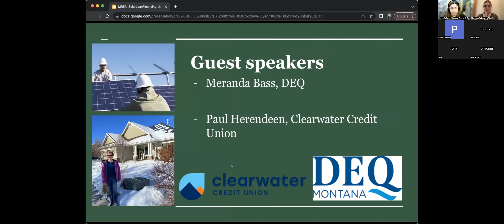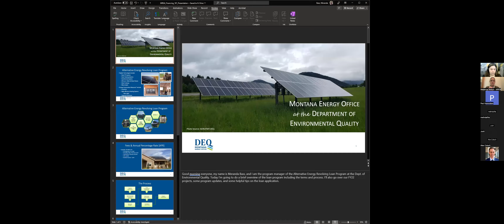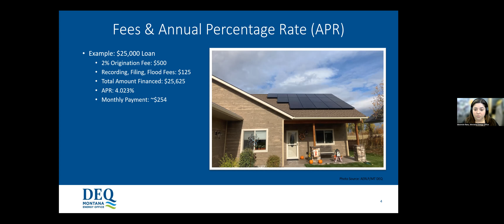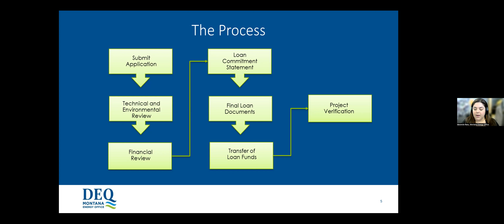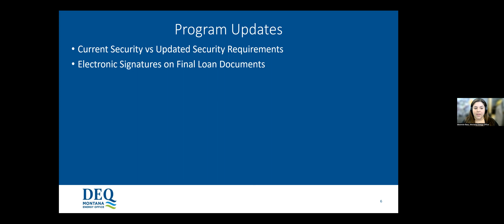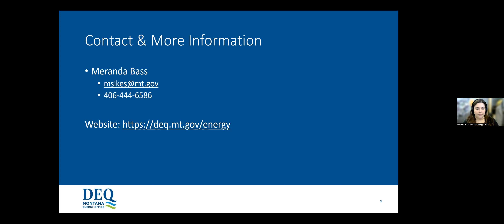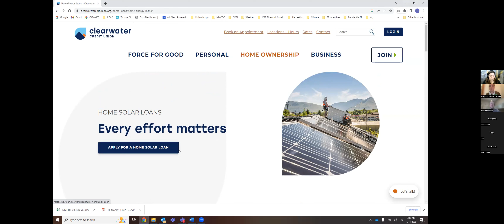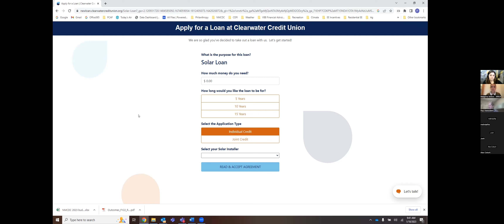The Latest in Distributed Solar Loan Financing (Montana 2023)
This presentation is intended as a resource for MREA members and solar installers in Montana. The virtual meeting was held Jan 18, 2023.

Get up to date info on loan terms and available financing opportunities for your customers in 2023.

Guest speakers:
Meranda Bass, Alternative Energy Revolving Loan Program manager and Energy Resource Professional (MT Department of Environmental Quality)
Paul Herendeen, Director of Impact Market Development (Clearwater Credit Union)